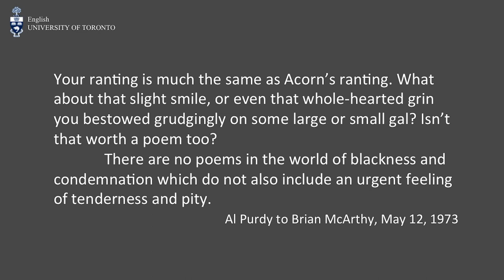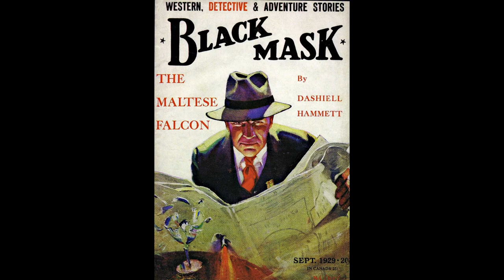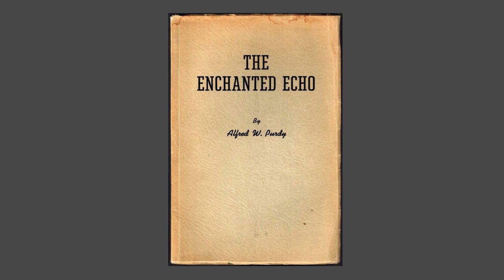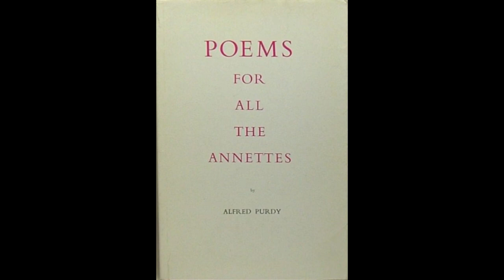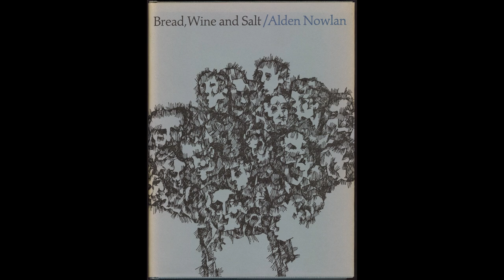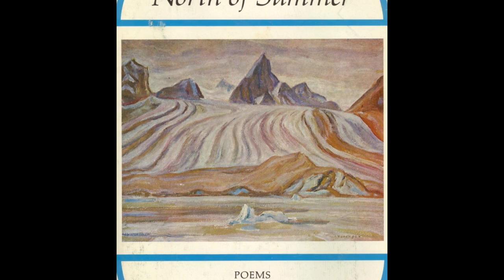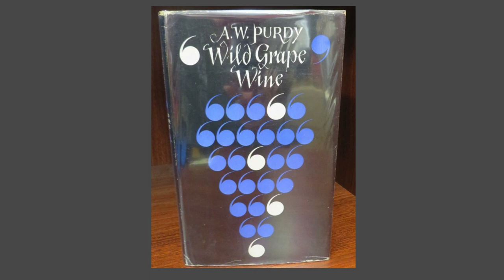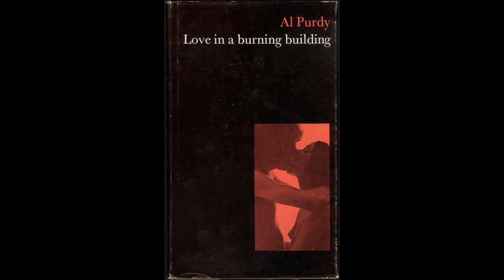Nick Mount on Al Purdy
An expanded introduction to some of the writers featured in  Arrival: The Story of CanLit
Rec. at Innis Town Hall, University of Toronto, Oct. 16, 2017